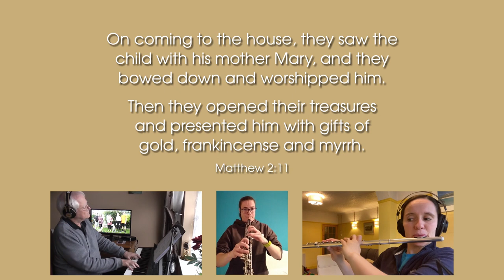Gold for a King (lyric video)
Gold for a King, from the musical Three Wise Camels. Music by Roger Jones, lyrics by Jane Hicks.

Soloists: Bob Deakin, Simon Gudger, Jennifer Douglas
Backing vocals: Amy Blount, Annie Routley, Simon Gudger, Dave Tandy, Paul Edwards, Ann Steer, Katie Leaver, Sarah Moreton, Sarah Harley, Richard Ayres, Mike Roberts, Guy James, Helen Pollard, Yvette Roberts.

Oboe: Rachel Haddon
Flute: Helen Pollard
Piano: Roger Jones
Arrangement: Annie Routley
Video editing: Helen Pollard

Recorded in the lockdown of 2020.